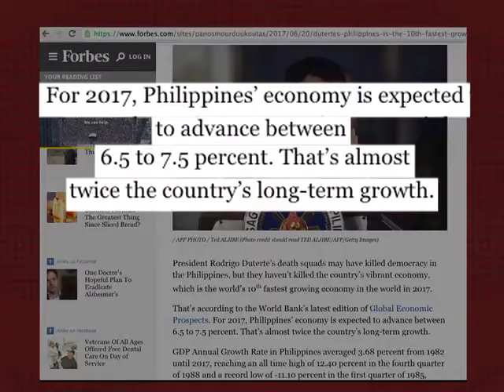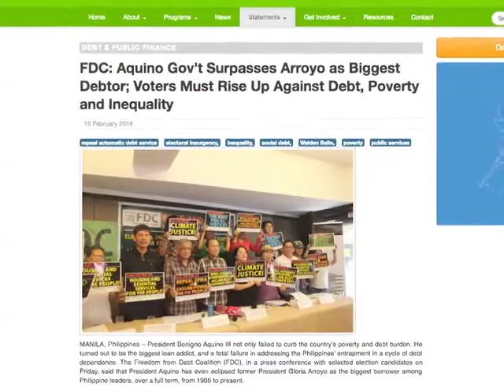Philippines named 10th fastest growing economy in Forbes